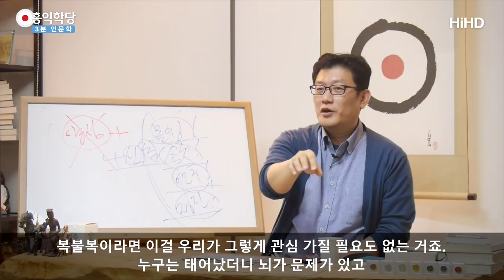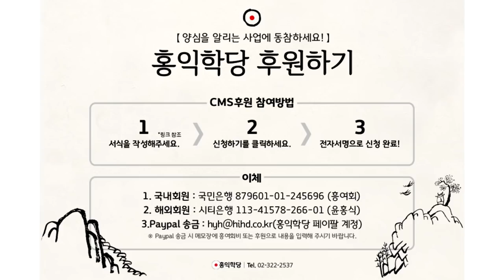[3분 인문학] 죽음에 대하여 _홍익학당.윤홍식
(170910 일요 대담)  죽음 이후는 어찌 되나요?
저도 아직 안 죽어서 알 수가 없습니다.
다만 명상 중에 유체이탈이라던가
영적 체험을 자꾸 해보세요, 스스로.
저는 남의 말 듣고 전하고
이러는 거 별로 안 좋아합니다.

여러분 스스로 답을 내세요.
여러분의 솔직한 두려움이건 뭐건
여러분의 솔직한 그게 제일 중요해요.
여러분 안에서 자명함이 일어나는 게 제일 중요하죠.

저분도 아마 자명함을 얻고 싶어서
저한테 질문하신 것일 텐데.
저도 저런 죽음 이후의 세계에 대한 자명함이
누구한테 말 하나 듣고 바로 생긴 게 아니에요.
제가 계속해서 정신에 대해서 연구하고 참나를 연구하고,
‘참나라는 것은 시공이 있느냐?
참나가 죽을 수 있느냐?’이런 주제부터 연구해서
제가 늘 참나 상태로 있다 보니까 여기는
시공의 제약을 안 받는 자리라는 걸 알겠더라고요.

그럼 어떻게 되느냐? 죽은 뒤에요.
그럼 육신은 죽느냐?
육신은 죽죠, 누가 봐도.
혼은 죽느냐? 영은 안 죽는 것 알겠는데
영·혼·육 중에 혼은 죽느냐?
혼이 죽는다는 근거를 찾을 수가 없죠.
육신이 죽는다고 혼이 왜 죽죠?
지금 과학자들한테 혼이라는 것은 뇌에 작용일 뿐이에요.
그럼 뇌가 멈추면 끝난다고 보는 게 당연해요,
육체 위주로 보면.

그런데 저희가 정신 공부를 자꾸 하다 보면
단전 호흡하면서 명상하다 보면
자꾸 몸 밖에 나갔다 들어왔다 하는 현상이 일어나요.
그게 저는 나가서 우주여행 다니고 이런 게 아니라
이 체험을 통해 제가 얻은 것은
‘정신이 육체랑 별개로 자립할 수 있는 물건이구나.’
하는 그 확신이 오더라고요.
거기서 얻는 확신밖에 없습니다, 제가 말씀드리는 건.

사후 세계 체험하고 말씀드리면 더 좋겠지만
그런 체험하고 말하는 분들도 많이 계세요.
그분들 말씀도 참고하시고.
제가 드릴 수 있는 말은 저는 어떻게 확신이 왔냐면
제가 직접 경험해보면서요. 그래도 죽은 건 아니니까
제가 죽은 뒤에 체험한 건 아니니까
아직 100% 자명하다고 말씀 못 드려요.
또 사후세계에 대한 체험기도 제가 체험한 건 아니니까
어차피 100%일 수는 없어요.

그런데 이런 공부를 자꾸 하시면서
자명함을 쌓아가시다 보면 자연스럽게
여러분 내면에 이러한 확신이 생기실 거예요.
그게 더 소중합니다. 그리고 참고 자료로만 드리면
또 어떤 걸 가지고 연구하시면 좋냐면

제가 늘 말씀드렸듯이 윤회를 전제하지 않고는
저의 이런 수행을 설명할 방법이 없습니다.
사람마다 영성의 수준이 다르고
이번 생에 성취할 수 있는 역량이 한계가 딱 있어요.
사실 저는 보면 보여요.
이번 생에 어디까지 가시겠구나가 보여요.

그런데 윤회를 전제하지 않는다면 이건 참 슬픈 얘기죠.
그리고 이번 생에 시작부터 좀 더 레벨이
더 높았던 사람은 어디서 그러면 복불복이겠냐 이거죠.
복불복이라면 이걸 우리가 그렇게 관심 가질 필요도 없는 거죠.
누구는 태어났더니 뇌가 문제가 있고 사이코패스라
공부할 수 없고 누구는 태어났더니 영성 레벨이
한 7단계 딱 갖고 태어났다.

실제로 현실이 그렇습니다. 현실은 불평등해요.
이 불평등의 근거를 저는 이 우주 질서에 대해서
알아갈수록 우주가 그냥 불평등하게 할 수가
없다는 걸 알기 때문에 이거는 전생이 있다고밖에
볼 수 없는 부분이 있습니다.

저는 영적 체험은 최대한 배제하고
말씀드리는 겁니다.
왜? 영적 체험은 꿈같아요, 사실은.
영적 체험은 저도 해봤지만
꿈같아서 그거 가지고 말씀드리긴 좀 그래요.
여러분도 공부하다가 하실 겁니다만
전생도 보실 수 있고 체험하실 수 있어요, 다.
전 그거 가지고 남한테 ‘내가 체험해보니 있더라.’
이 말은 참 좀 드리기가 그래서 좀 더 자명한 이야기,
제가 저를 설득했던 얘기들을 말씀드린 것뿐이에요.
참고하시고요..